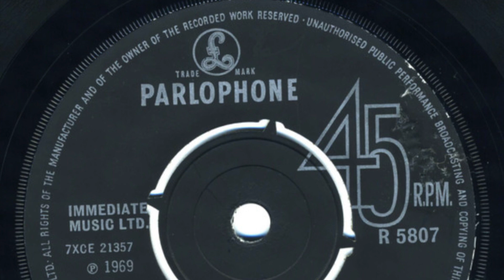Love Sculpture – Seagull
Formed in 1967, Caerdydd, Wales. Disbanded 1970.

Members:
Dave Edmunds (guitar, vocals)
John Williams (bass)
Tommy Riley (drums, 1967-68)
Robert "Congo" Jones (drums, 1968-70)
Mickey Gee (guitar, 1970)
Terry Williams (drums, 1970)